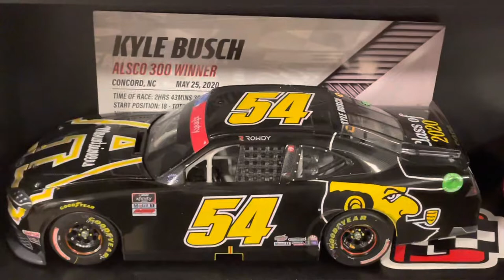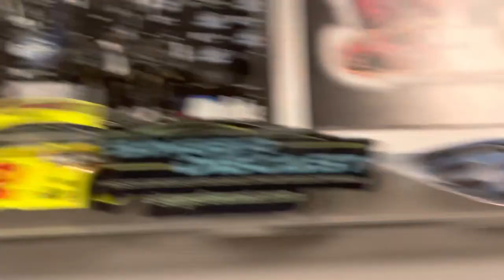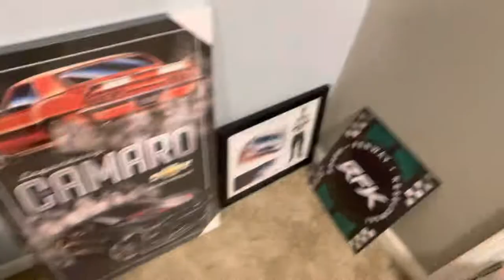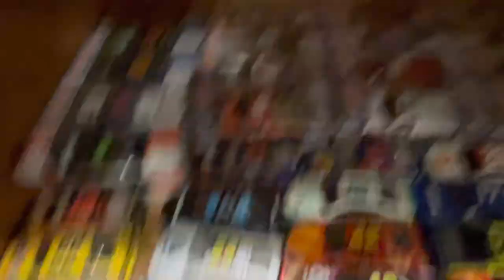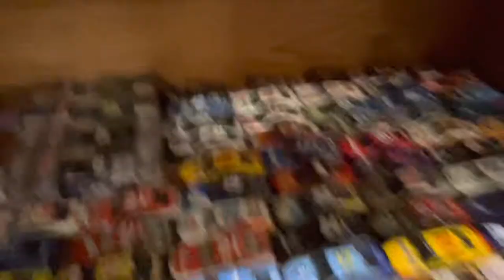My NASCAR Diecast Collection (As of June 22nd, 2022)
Hi, thx for watching